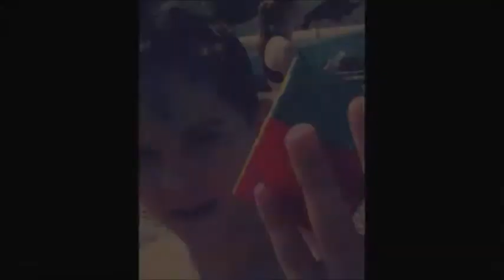Yuxin Huanglong colorful 7x7x7 bemutató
Sziasztok! Ebben a videóban a Yuxin Huanglong 7x7x7-es versenykockát szeretném bemutatni.